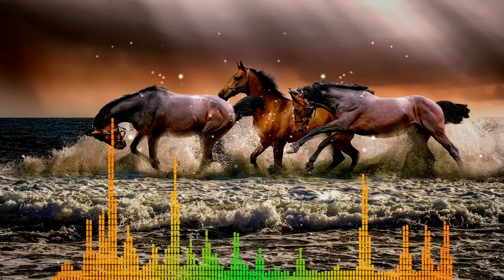موسيقى بواسطة بالساكسفون وآلات أخرى تبعث على التشويق والحركة، خالية من حقوق الطبع والنشر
معلومات حول المقطع الموسيقي
"Mystery Sax"
Instruments: Tenor Sax, Percussion, Synths
Feel: Grooving, Mysterious, Action

Holy smoldering tenor sax, Batman!! You want to set a mood? This is your track! It just keeps building and building! The sheet music for this recording is a post-it that says "noodle in F Minor." Such is the power of a real musician! You can just give them notes like that... and get music like this!

- يجب عليك تضمين البيانات الكاملة لهذا المقطع في وصف الفيديو الخاص بك.
- غير مسموح لك بادعاء ملكية هذا المقطع الموسيقي
- غير مسموح لك ببيع هذا المقطع الموسيقي في أي مكان .
- لا يمكنك استخدام الموسيقى كموسيقى خلفية لأعمالك الموسيقية دون تضمين البيانات الخاصة بهذا المقطع الموسيقي .

الصورة من موقع
Pixabay